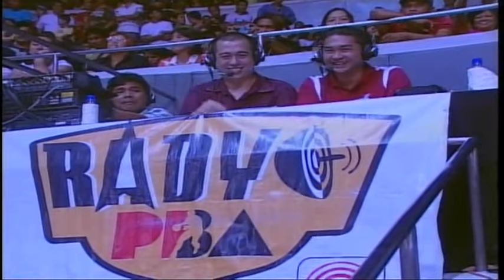RETRO GAMES 🏀 2007 Ginebra vs. Purefoods || Christmas Day || Part 2